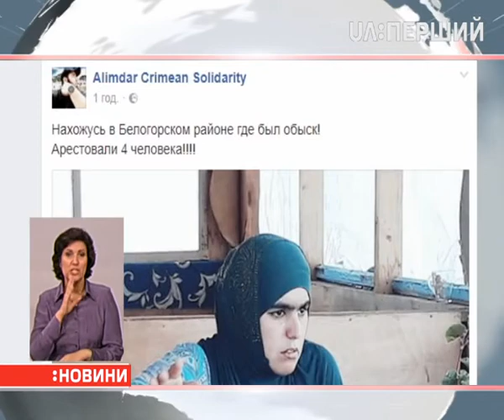У Криму чотирьох чоловіків з однієї родини арештували після обшуків у їхньому будинку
Від ранку російські силовики порядкували в будинках мусульман у селі Новокленовому – Білогірського району. Про це Новинам на Першому розповів адвокат Еміль Курбедінов.

Зрештою забрали чотирьох чоловіків, вдома залишилися чотири жінки й стільки ж дітей. Адвокат повідомив, що озброєні люди вилучили релігійну літературу, погрожували жінкам і пообіцяли повернутися й за ними.